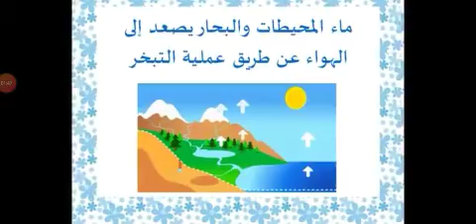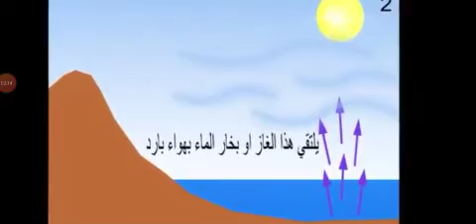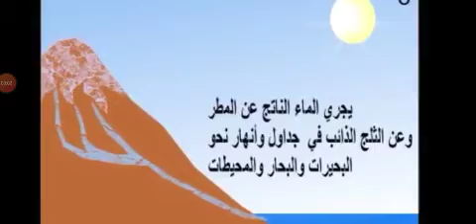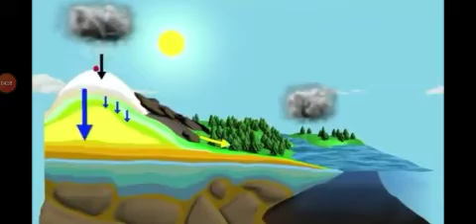علوم / الصف الرابع درس الماء في الطبيعة